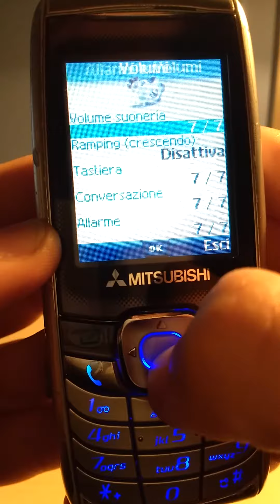Mitsubishi M342i original ringtones